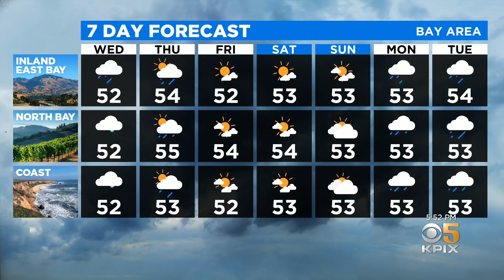KPIX Pinpoint Weather Forecast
Paul Heggen says more rain is on the way for Wednesday as the latest storm system arrives (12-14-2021)